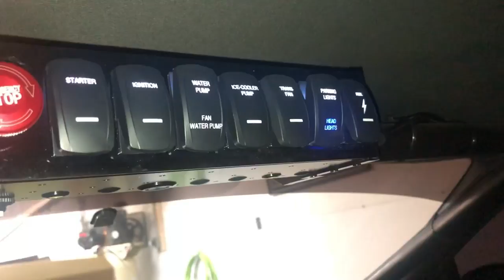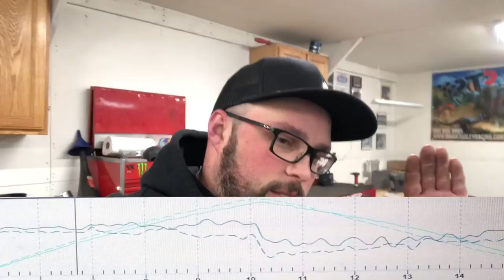How to Build a Grudge Car!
Gather round and let’s discuss how to build a proper grudge car.